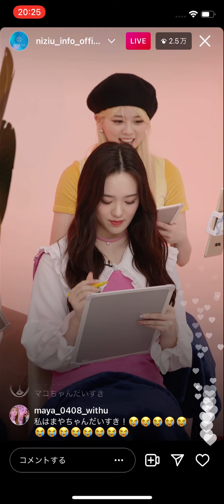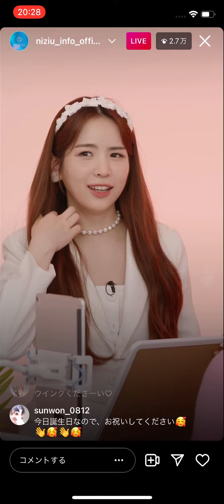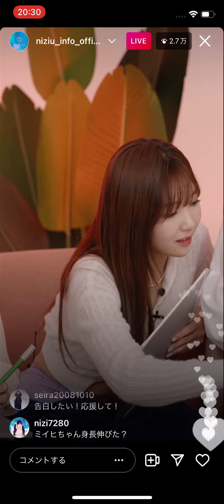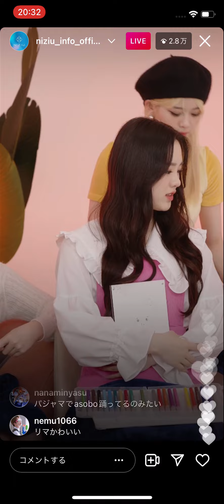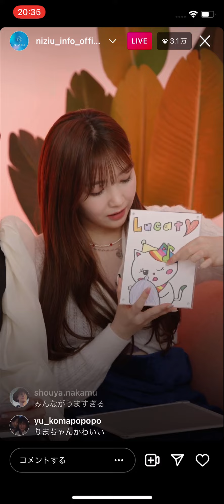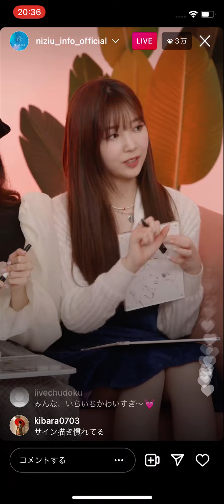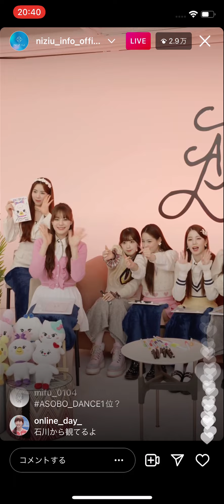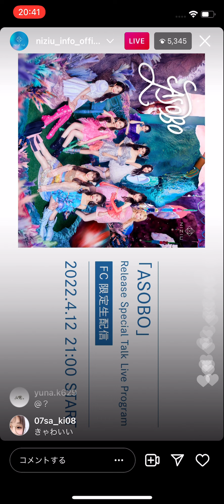【NiziU】インスタライブ